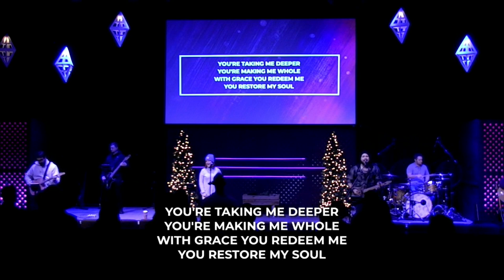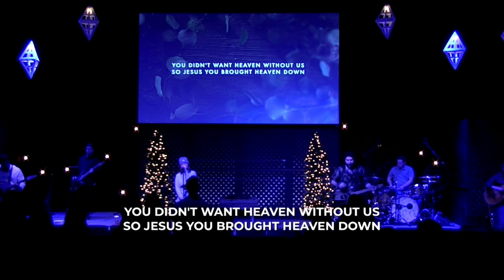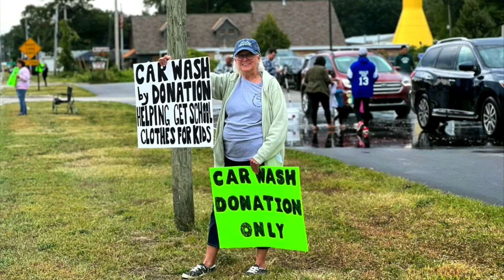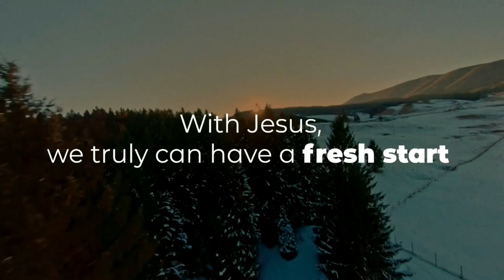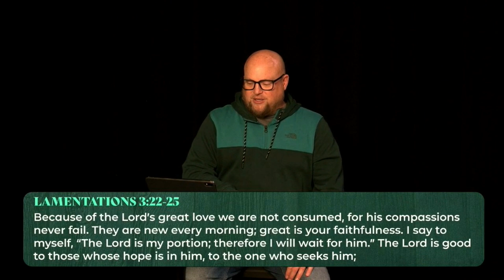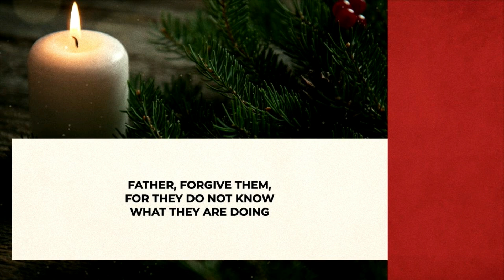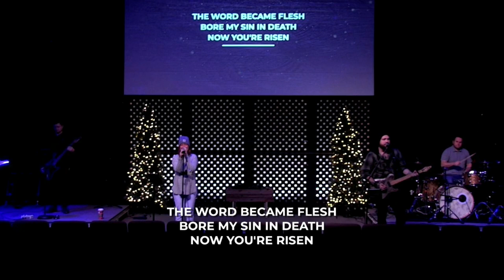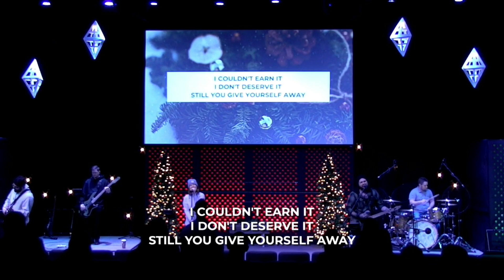CHURCH ONLINE December 31